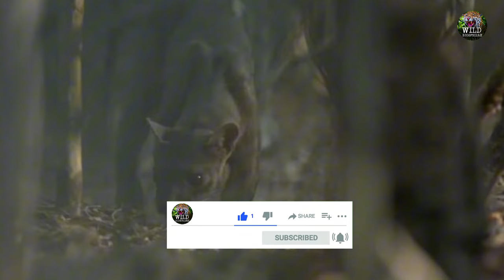Madagascar's Demonic Predator, Fossa vs the Lemur | Wild Biosphere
Wild Biosphere is a channel about wildlife and nature. Our videos are meant to be educational and entertaining.

You can also show your generosity with Super Thanks.💲🙏